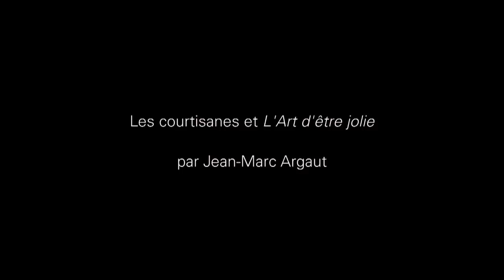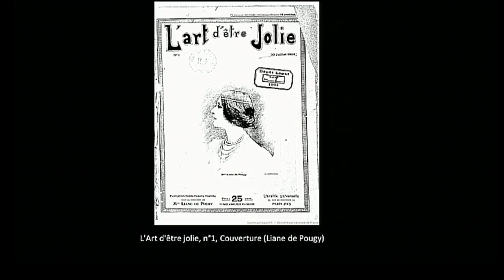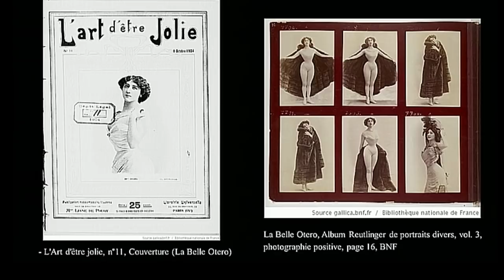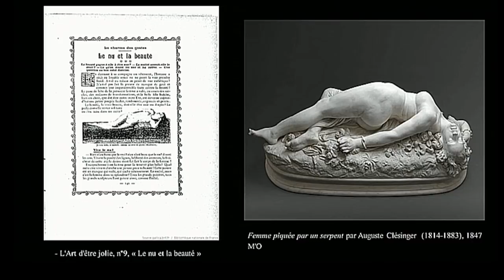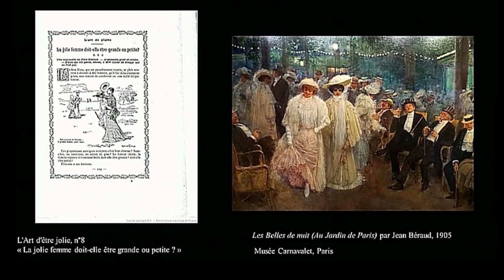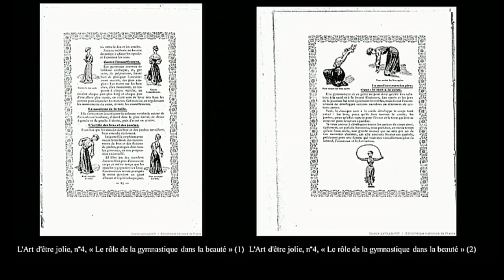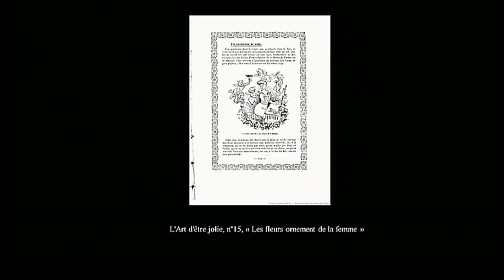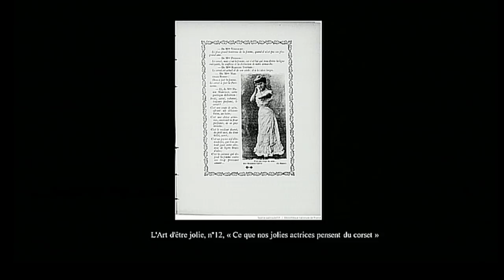Les "grandes horizontales", portraits de courtisanes au XIXe siècle.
Conférence avant-concert donnée par Jean-Marc Argaut, conférencier de la Réunion des Musées Nationaux,.
Auditorium du musée d'Orsay le 8 octobre 2015.